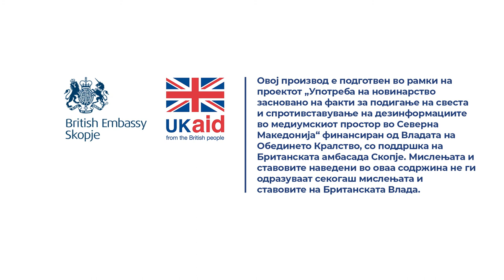Дали работодавачот смее да и дава работни обврски на доилка по завршувањето на работно време?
Дали работодавачите во државни и приватни институции имаат право да делегираат работни обврски по завршувањето на работно време и за време на викенд, на вработена која е доилка на деветмесечно бебе?

Одговара Милан Петковски од Македонското здружение за заштита при работа.